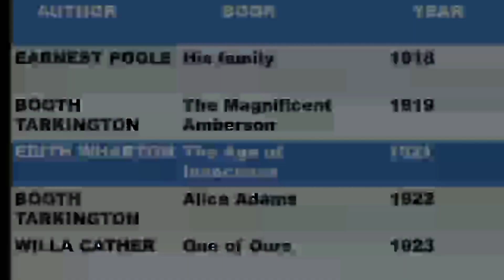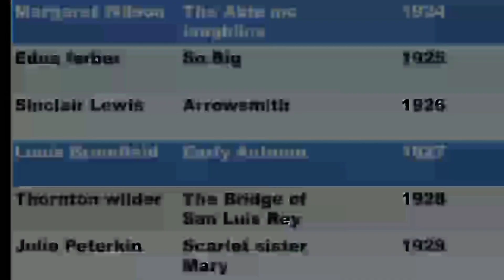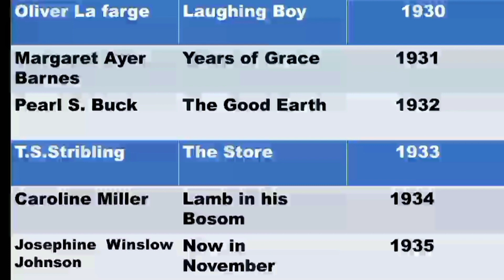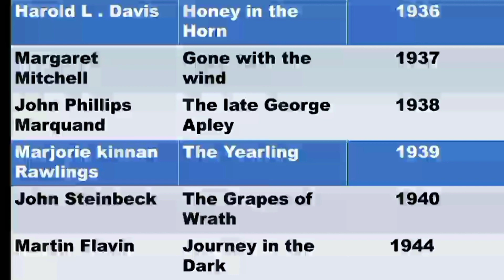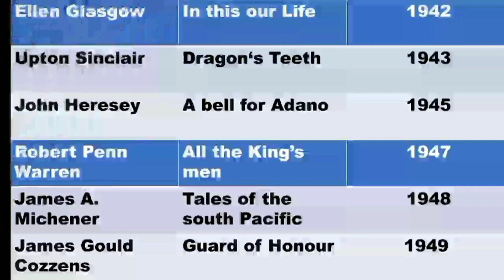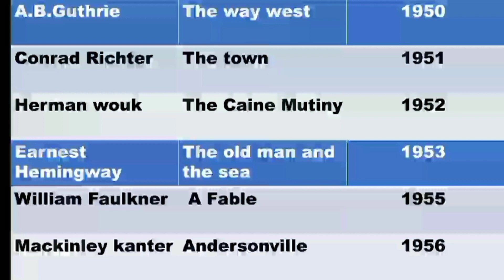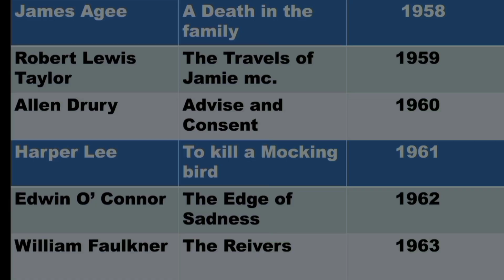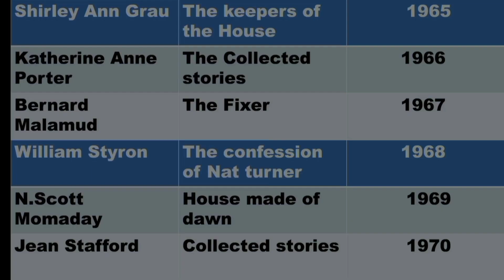Pulitzer prize in English Literature part - 1